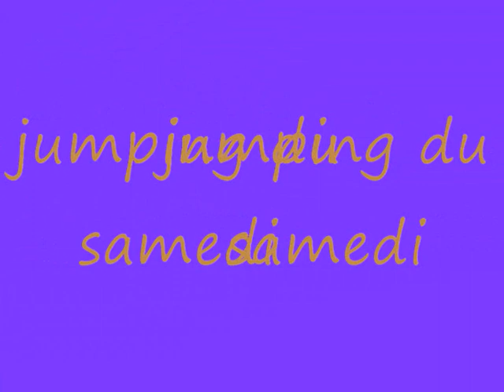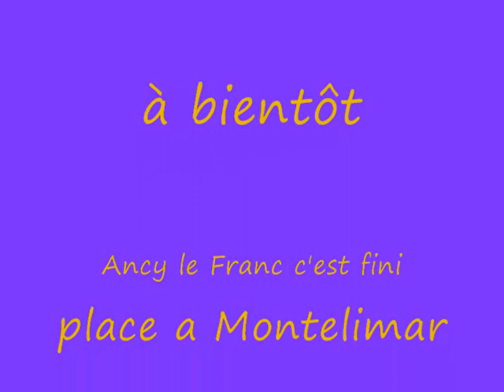banko a ancy le franc